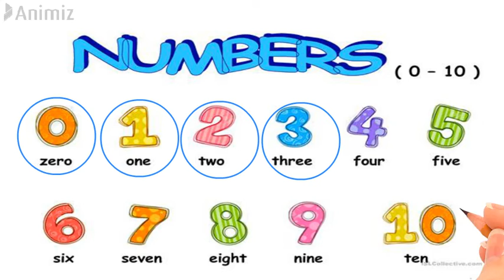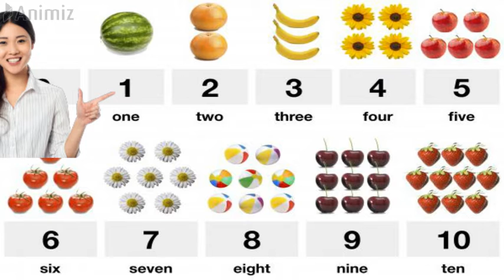Les nombres en anglais